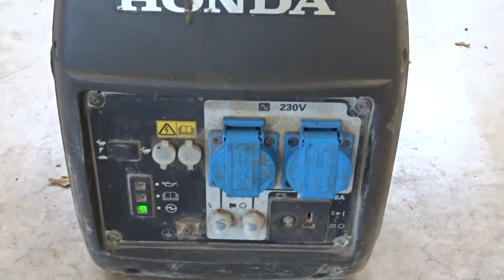Honda 3 st generatorer EU30i/EU20i 905501 1/3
Honda 3 st generatorer EU30i/EU20i, Göteborg/Angered, Auktionsdatum: 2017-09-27, Maskiner i bruksskick

OBS! Köparen ansvarar själv för lastning och transport. Ingen lasthjälp finns att tillgå på plats

Honda 3 generators EU30i / EU20i, Göteborg/Angered, AuctionDate: 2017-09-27, Equipment in working order

NOTE! The buyer is responsible for loading and transport. No cargo assistance is available on site